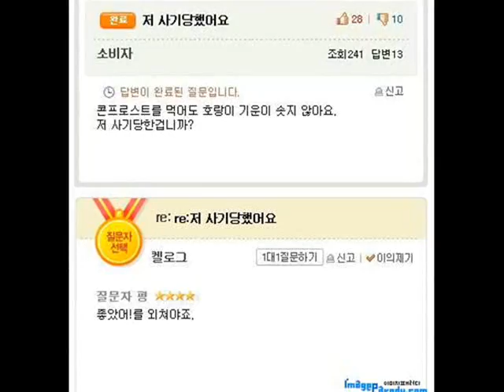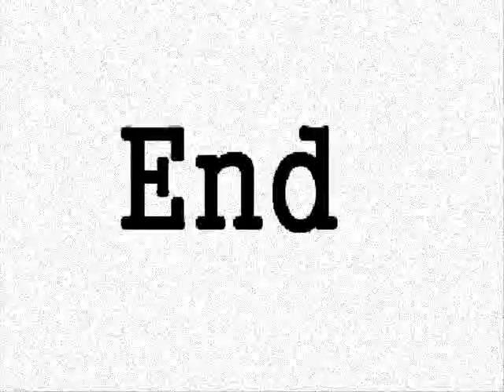jung ang high school.